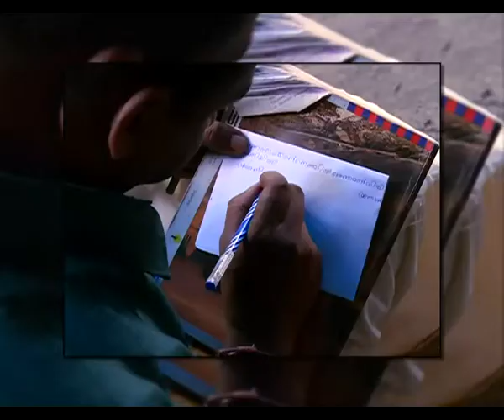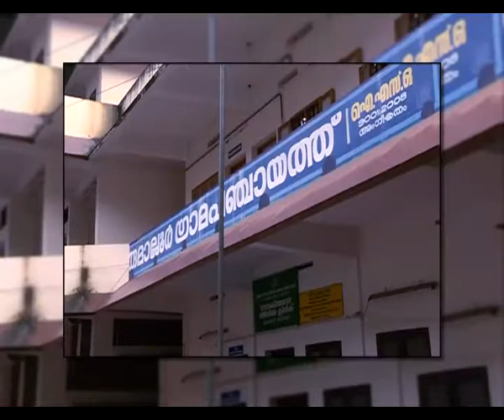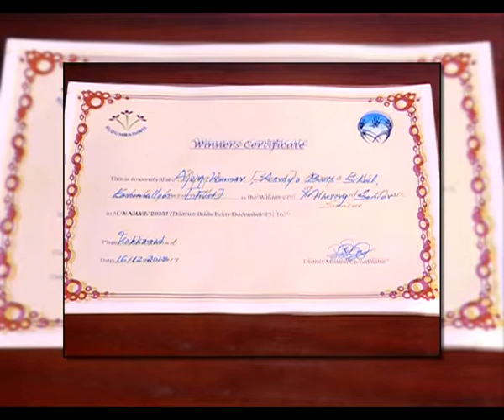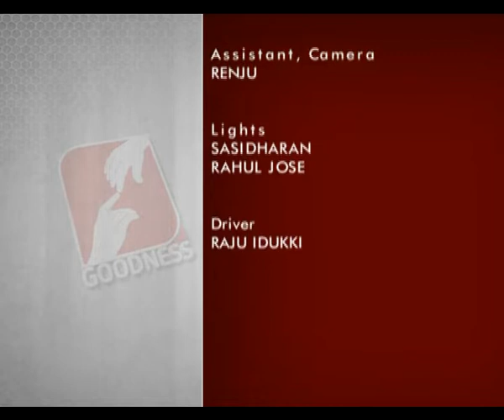KANAL VAZHIKALIL EPI 105 AJAY KUMAR ഒരു പ്രതിസന്ധിയിലും തളരാതെ മുന്നോട്ട്